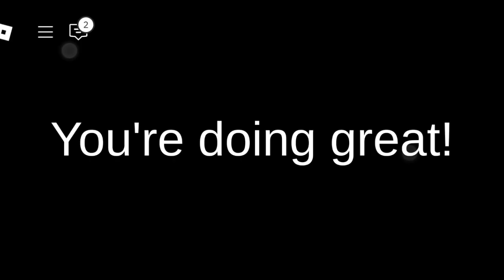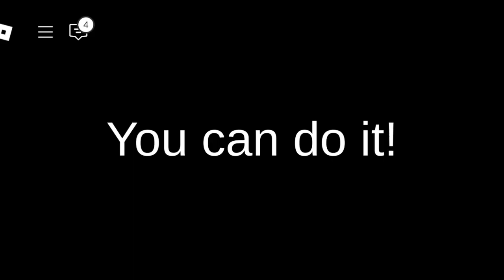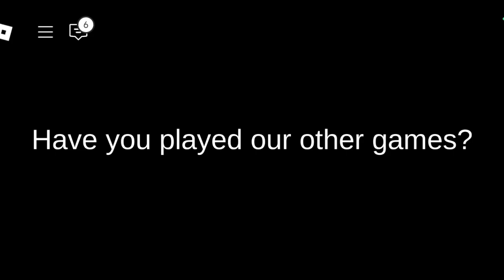Here is a complete walkthrough of all 14 rooms of the Escape Room [NEW!] Roblox😜//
ABOUT - Hey Guys my name is mehak vishwakarma  and
i create videos for this youtube
channel mehak Gaming. We Upload Gaming Videos
Like Gta V, Free Fire, Minecraft, and sometimes we
upload vlogging content as well . Hopefully you
liked this video big thanks 🙏

minecraft gameplay
minecraft in hindi gameplay
minecraft
survival
minecraft hindi
minecraft hindi gaming
live insaan
myth pat
gamer fleet
techno gamerz
minecraft bedrock
 minecraft android gameplay
 anshu bisht
smarty pie
yes smartypie
ujjwal
herobrine smp
funny minecraft video
smp india
fleet pvp
 youtubers mod
Beating minecraft
Custom Hearts
Craftee
challenge
 fleet smp
 lilyville
 mob op weapon
 elemental minecraft
elements power
minecraft
minecraft pvp
minecraft survival
gaming video
cartoon video
techno gamarz minecraft
anshu Bisht minecraft
ayush more minecraft
roblox
poppy play time
granny
horror game
funny video
comedy video
minecraft challenge
Parkour
minecraft with friends
minecraft multiplayer
palworld game